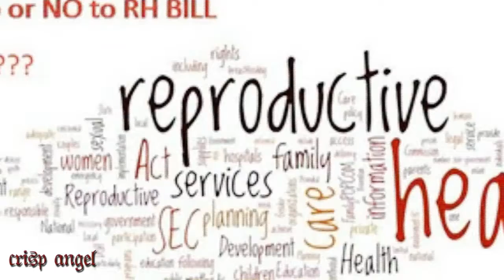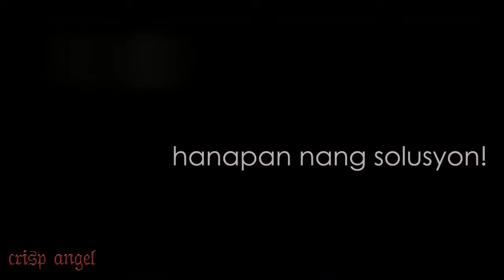Crisp Angel - Multiply Trick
a project in Economics ft. Crisp Angel - Multipy Ep1
by Betha Lou Rufin